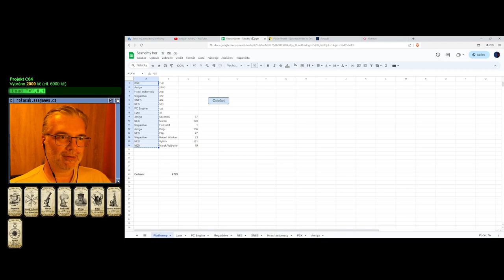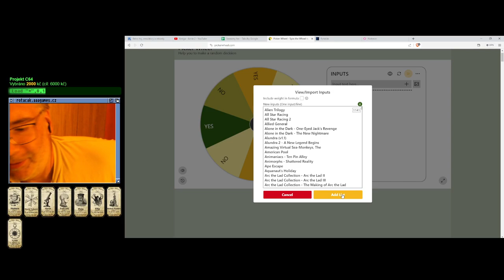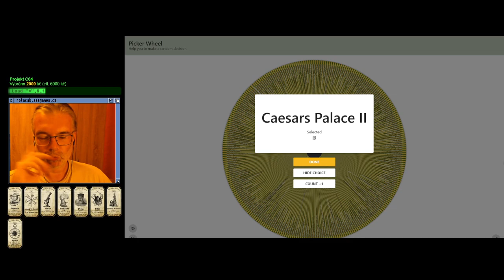👍 Lost Patrol (Amiga)